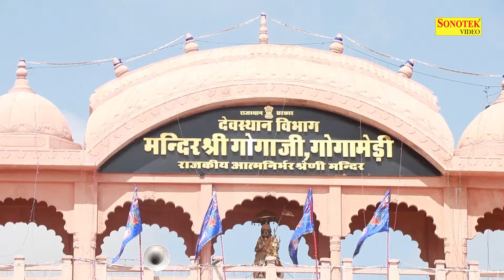गोगा जी तेरा जवाब नहीं। न्यू गोगा जी भजन २०२०। Goga Ji Hit Bhajan 2020 | Goga Ji Bhajan Sonotek